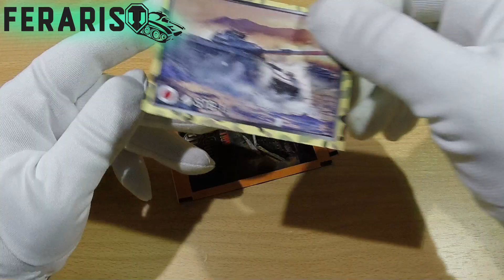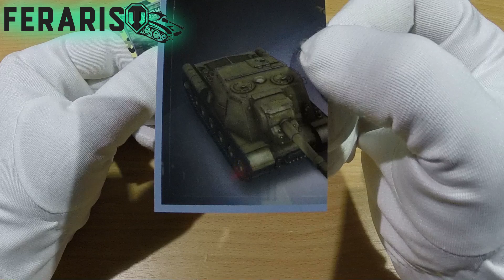"World of tanks" - бонус-коды (лотерея) [6]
Лотерея выходит два раза в неделю.
В выпуске использовалась музыка из библиотеки YouTube.